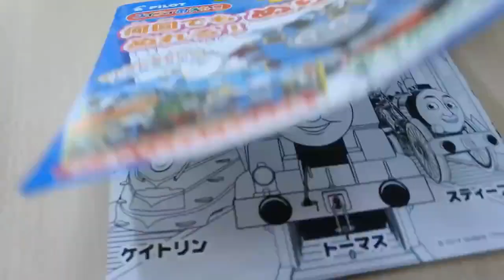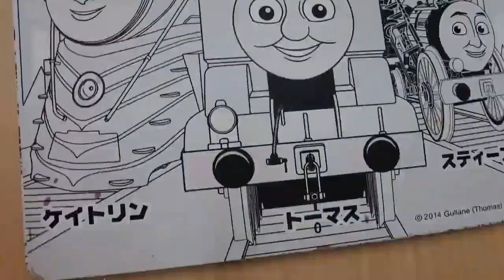【小三美日】★無毒不用怕~寶貝畫的好安心★PILOT 百樂~水寫畫冊含水畫筆1入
寶貝愛畫畫可是常常把顏料塗的到處都是！
推薦媽咪買這本日本PILOT的水寫畫冊 給寶貝

它的大小很好攜帶出門～顏料是清水!
所以完全無毒也不怕小朋友弄髒衣物和周圍~
水分乾後還能重複使用繪畫呢!
它有貼心的附上水畫筆之外~
還有設計專用筆架~畫完就能馬上收好~
不怕把水畫筆弄丟！
每款都有四張豐富又可愛的圖案~超讚的!
快來幫寶貝添購一本實用又耐用的水寫畫冊吧!